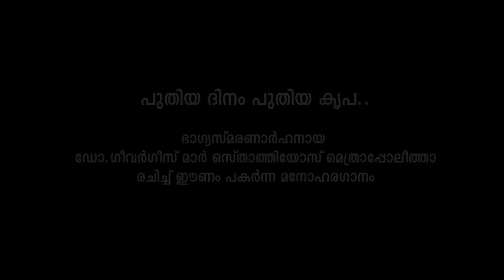Puthiya Dinam..Puthiya Krupa.. Christan Devotional Song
Puthiya Dinam..Puthiya Krupa.. Christan Devotional Song presented by Malankara Orthodox Church Kandanadu West Diocese Choir.